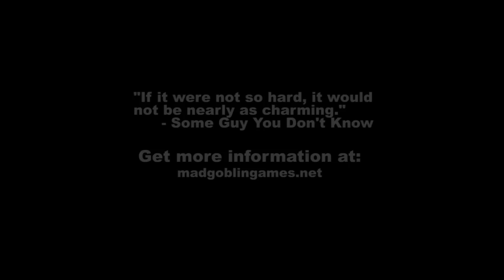Haywire on Fuel Station Zeta Gameplay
Mad Goblin Games is excited to present a first look at Haywire on Fuel Station Zeta. The game is still in alpha but we hope to provide more information as soon as we can.